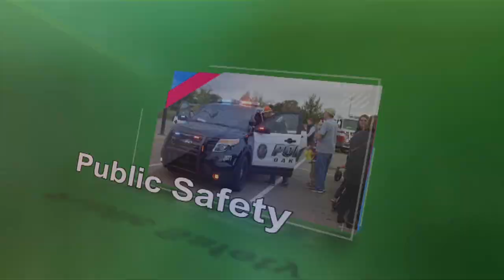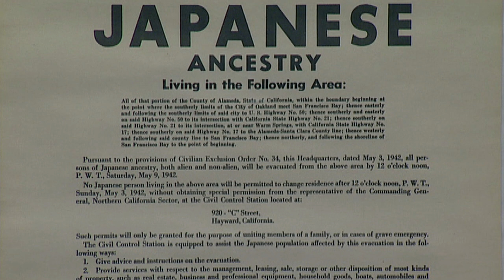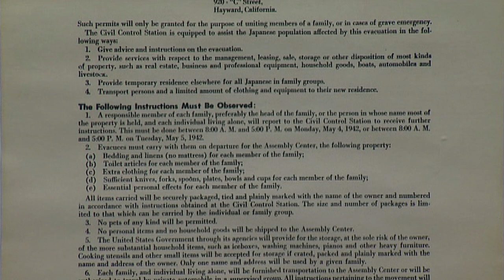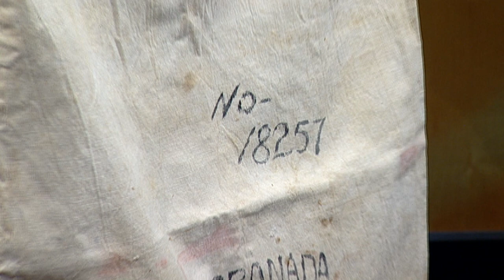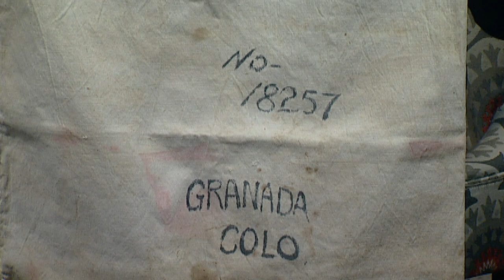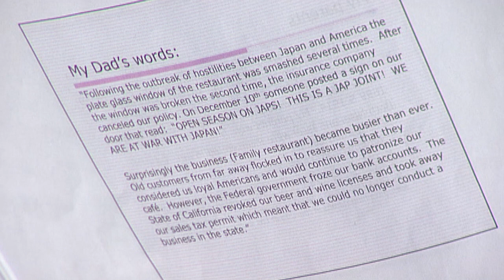Oakdale Update April 2018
Oakdale Update is the city of Oakdale's news and information program about your community. On this month's show, we'll learn about Japanese-American internments camps during World War II from an area resident who's parents endured them. We'll get a preview of SummerFest and we'll talk about some other upcoming events.